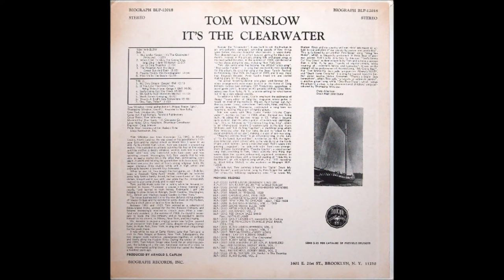Tom Winslow, 1969 LP: It's The Clear Water - B3: God's Gonna Cut You Down